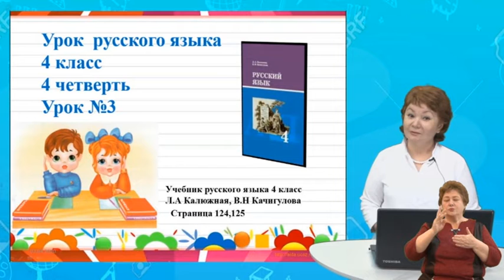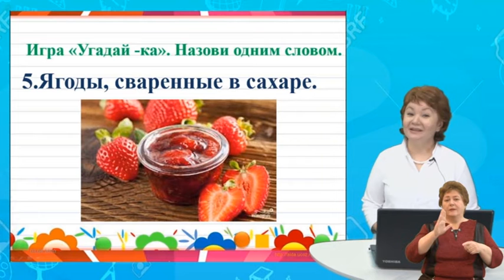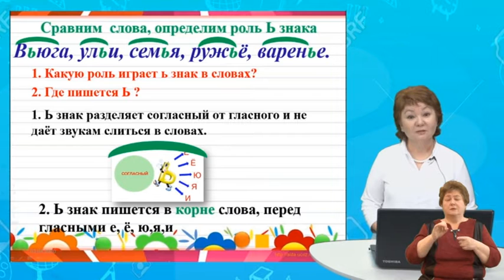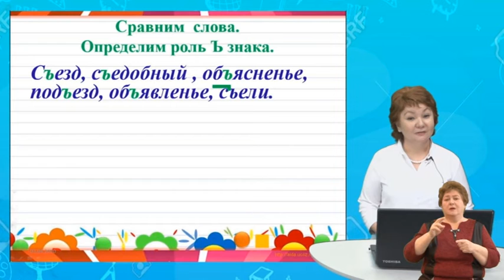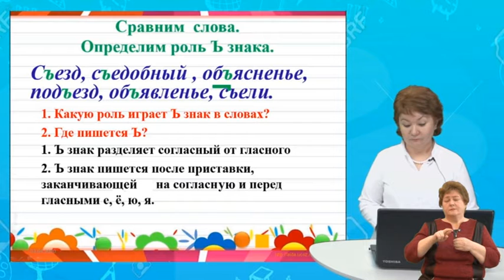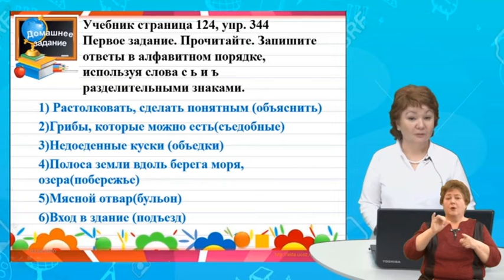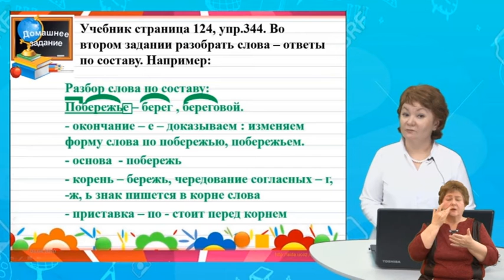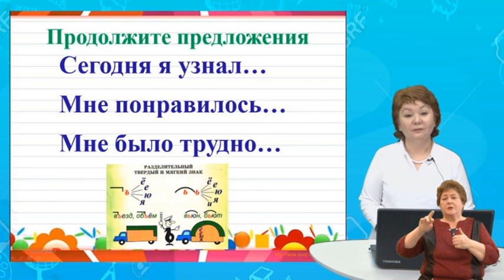4 класс / Русский язык / Мягкий и твердый знаки / 17.04.2020